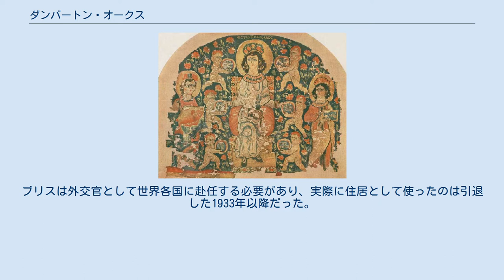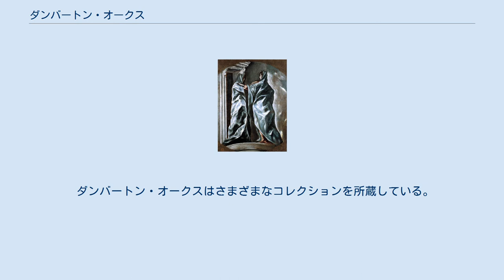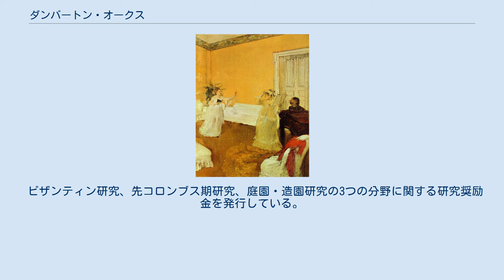ダンバートン・オークス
ダンバートン・オークスの邸宅 ダンバートン・オークス（Dumbarton Oaks）は、ワシントンD.C.のジョージタウン地区にあるハーバード大学所属の研究機関。
研究図書館および博物館と庭園から構成される。
ビザンティン文化および先コロンブス期アメリカ大陸の文化の研究と収集で知られる。
 ダンバートン・オークスは政治家ロバート・ウッズ・ブリス(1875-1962)が1920年に自分と妻のミルドレッド(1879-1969)の住居として購入し、その敷地は54エーカー（約22ヘクタール）の広さがあった。
ミルドレッドは農地だった敷地をコロニアル様式の邸宅とベアトリクス・ファーランド設計のヨーロッパ風の庭園に改造した。
ブリスは外交官として世界各国に赴任する必要があり、実際に住居として使ったのは引退した1933年以降だった。
 ブリス夫妻は政治家としてだけでなく収集家としても知られた。
とくにミルドレッドは芸術家のパトロンであり、ダンバートン・オークスで音楽と文化の夕べを開催した。
 1940年、住みはじめてわずか7年後に、ブリス夫妻は邸宅、庭園のうち16エーカー、コレクション、蔵書をハーバード大学に寄贈した。
庭園の残りの部分は公園および駐米デンマーク大使館の敷地として寄贈された。
また、1940年にビザンティン研究、1963年に先コロンブス期研究、1969年のミルドレッドの没後にはその遺志によって庭園及び造園研究のための奨励金が創設された。
 ダンバートン・オークスはさまざまなコレクションを所蔵している。
 ハーバード大学出版局から多数の書物を出版している。
 1941年以来、ビザンティン文化に関する学術雑誌『Dumbarton Oaks Papers』を毎年発行している。
 ビザンティン研究、先コロンブス期研究、庭園・造園研究の3つの分野に関する研究奨励金を発行している。